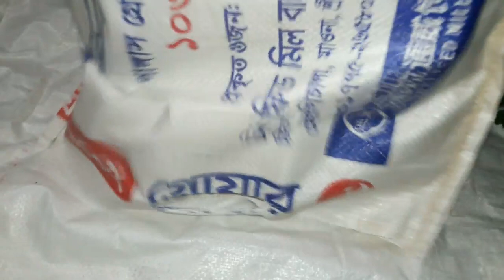সিলেটি ঐতিহ্যবাহী ক্ষীর শিন্নি | কমলা পুডিং | Sylheti Traditional Khir Sinni Recipe | Orange Pudding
How to cook Sylheti Traditional Khir Sinni
ingredients

Bay leafs 2
cardamom 2
cinnamon 2
salt 1 pinch
water 4 cup (Needs Us)
Peanut 2 tbsp
Aniseed 1/2 tsp
Date palm Jaggery 1 cup
Coconut chopped 2 tbsp

How to make Eggless Orange Pudding
ingredients
Cornflour 1 Tbsp
Agar agar 1/2 tbsp